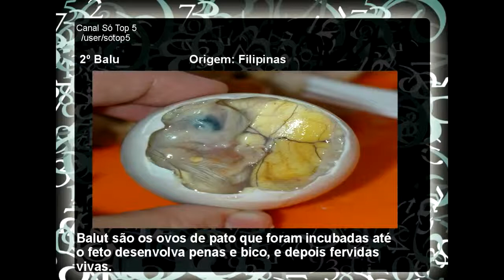Os animais mais nojentos do mundo